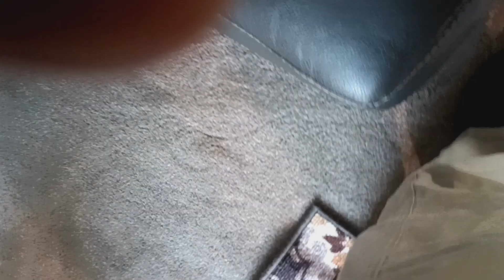crunchy natural vacuuming with dirt devil power max